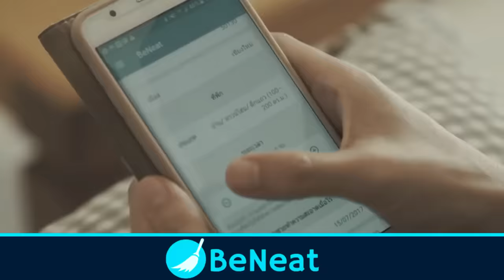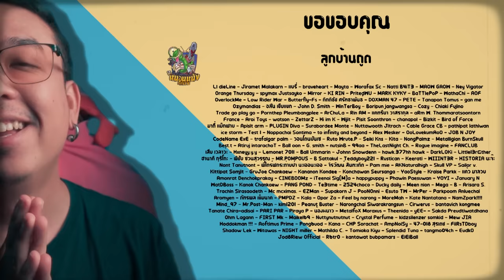10 หนังโคตรประทับใจ 2023 [ หนอนหนัง ]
💙ビニート💙
𝗕𝗲𝗡𝗲𝗮𝘁 บริการสุดหัวใจ
สนใจเป็นคุณแม่บ้าน

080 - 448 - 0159